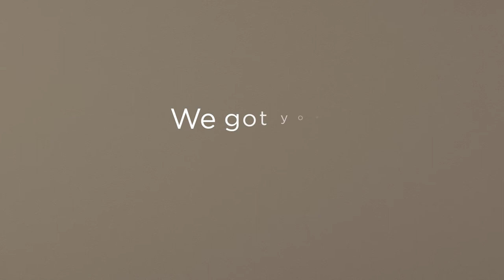Aludecor ACPs sheets in 3D forms | Facade | Interiors | ACP Panels | Aluminium Composite Panel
An amalgamation of extraordinary geometrical, organic and abstract shapes, Aludecor ACPs sheets are now in 3D forms. Manufactured with love from organic and environmental friendly materials, the 3D ACP panels are show stealers. Be it your interiors or exteriors be sure to stand out and enjoy the extra attention from neighbors and friends.